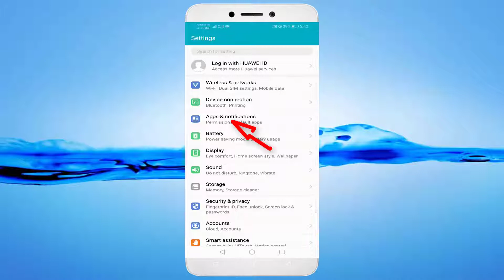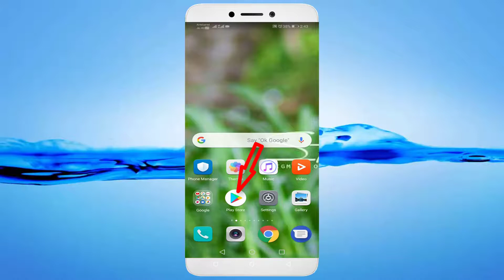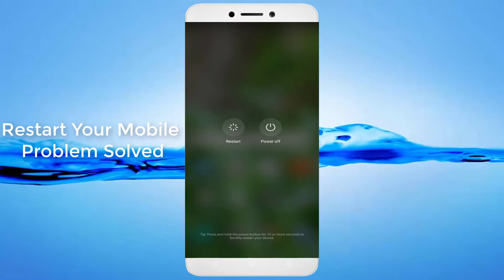How To Fix Mi Store App Is Not Responding Error Android & Ios - Fix Mi Store App Not Open Problem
In This Tutorial How To Fix Mi Store App Is Not Responding Error Android & Ios - Fix Mi Store App Not Open Problem